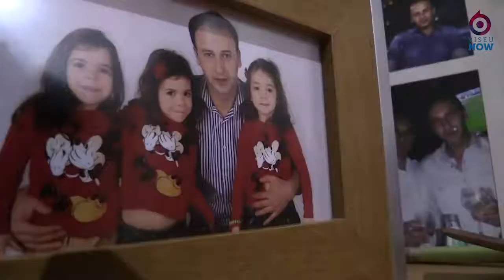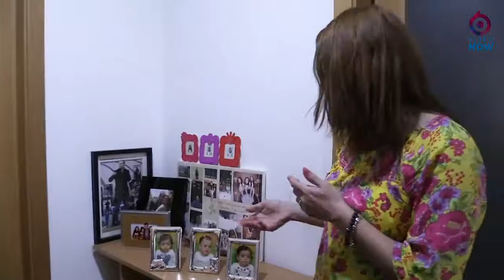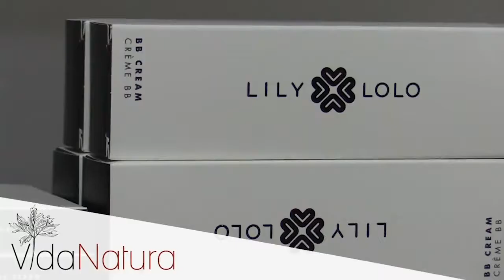Reportagem Dia da Mãe 2019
O ViseuNow continua a dar visibilidade a grandes histórias de vida da região. Neste Dia da Mãe foi conversar com Anabela Almeida e as suas filhas trigémeas, Maria, Francisca e Vitória.
Esta reportagem contou com o apoio de VidaNatura.